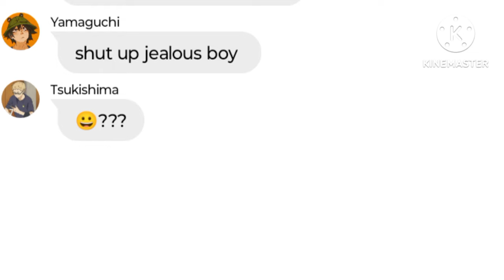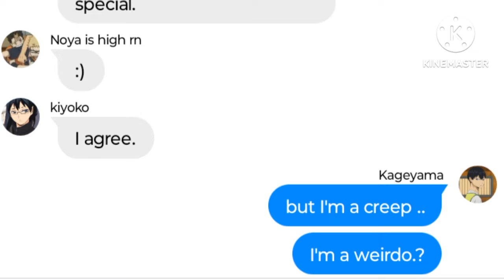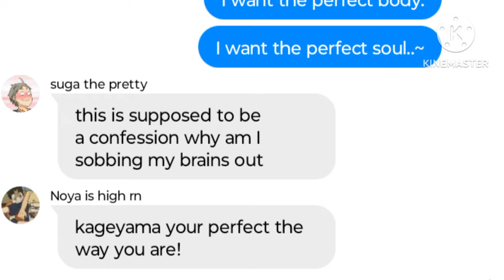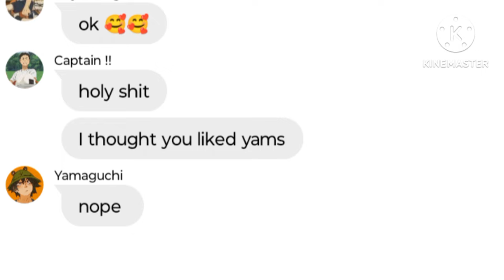Kageyama confesses to his crush // Hq // tsukikage // fluff and slight angst //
Gae